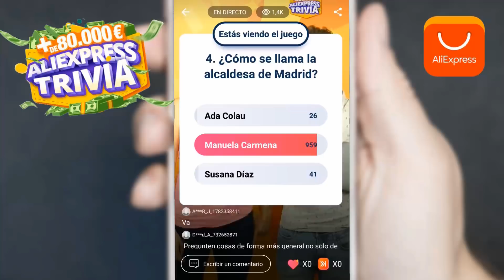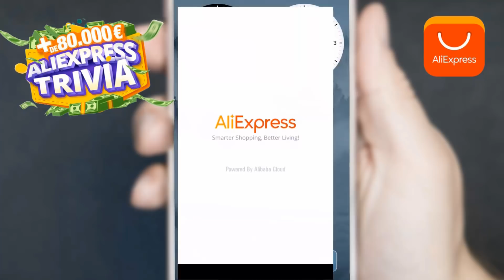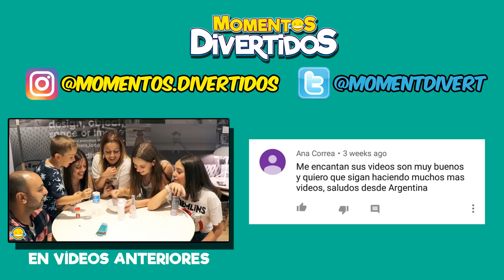3 HAIR COLOR CHALLENGE ! 3 Colores de Pelo ! Bego y Jordi Momentos Divertidos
¡Se reparten más de 80.000€ en premios!

Hoy Bego le trae un reto nuevo a Jordi donde se pintaran el pelo de colores sin saber que color han elegido!!
Y que pelo se pintará Jordi? jjejeje

Esperamos que os guste mucho, y cualquier duda o consulta, ya sabéis, dejadnos un comentario.